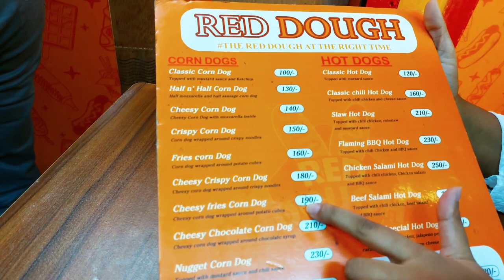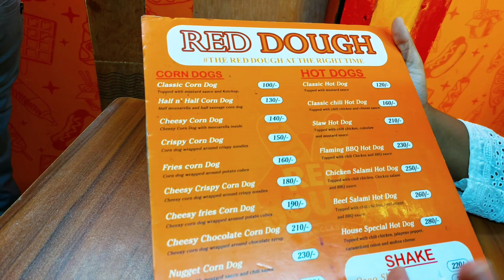RedDough তে লোভনীয় খাবার খেতে গিয়ে হতাশ?মেন্যুর মধ্যে যা আছে বেশিরভাগ খাবারই ছিল না😒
Hastags:MarowaKhan